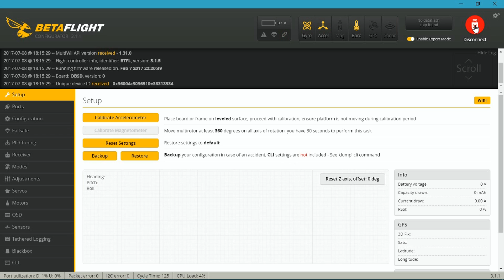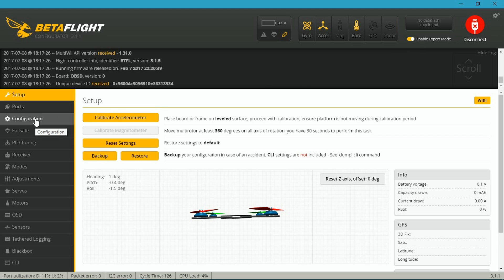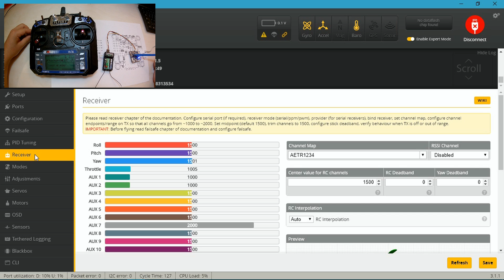Omnibus F4 V2 - FLYSKY iBUS Setup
Omnibus F4 V2: SOLD OUT!

⚡ SPECS: ⚡

Size: 35x35mm
Mounting hole: 30.5x30.5mm
Firmware: betaflight_3.1.5_OMNIBUSF4SD
Input voltage: 2-6S
SCM: STM32 F405 MCU
Sensor: SPI Sensor MPU6000
Berometer: BMP280
Slot: standard SD card slot
BEC: 5V/3A

⭐Support Me:⭐